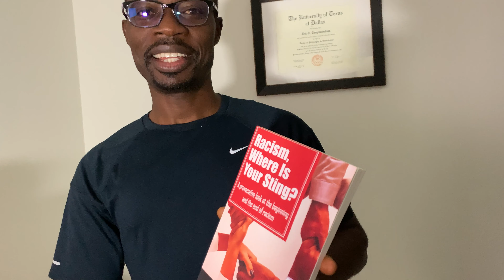Why racism is DEAD!!!!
It is sad that many people are allowing the ignorance of other people to influence how they view themselves and what they believe about themselves. Let God be true and let any other person be wrong. It is written you are fearfully and wonderfully made, and that you are the apple of God’s eye and was created in God’s image and likeness. If you believe this, then racism will bow at your feet.

Racism, Where Is Your Sting?: A provocative look at the beginning and the end... via